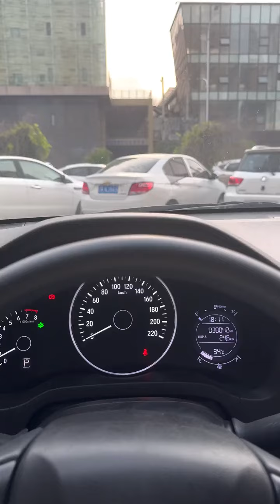你说的话是真是假 我到底还能不能相信你#情感 你说的永远到底有多远 一楠